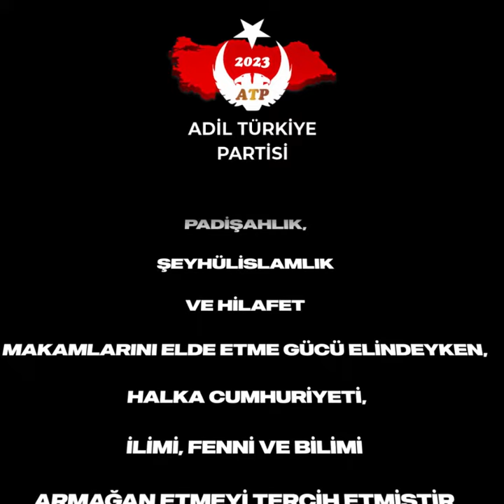ADİL TÜRKİYE PARTİSİ